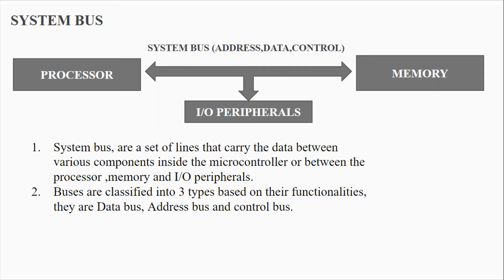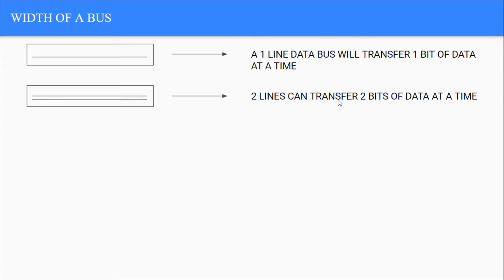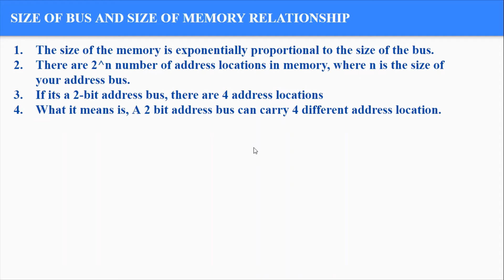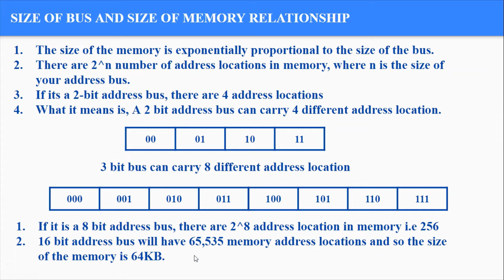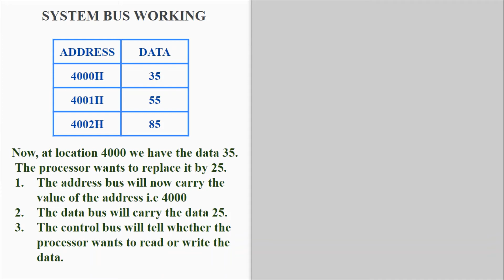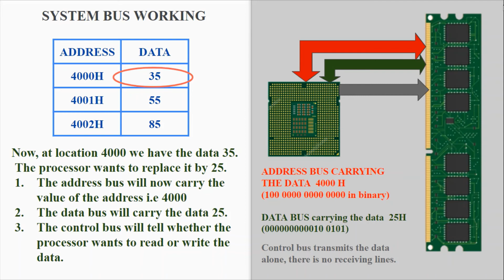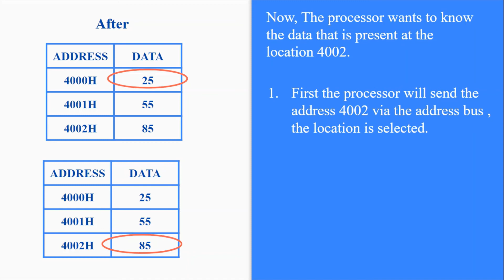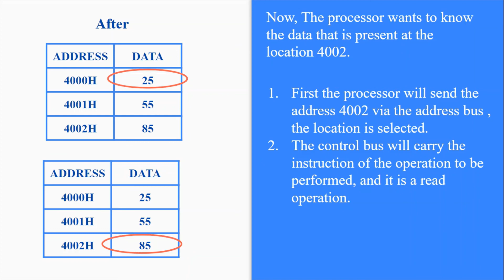ADDRESS BUS- DATA BUS - CONTROL BUS -SYSTEM BUS WORKING_LEC103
In this video you will learn about the system bus and their functionalities. Relationship between bus width and size of memory and the working example of the system bus.